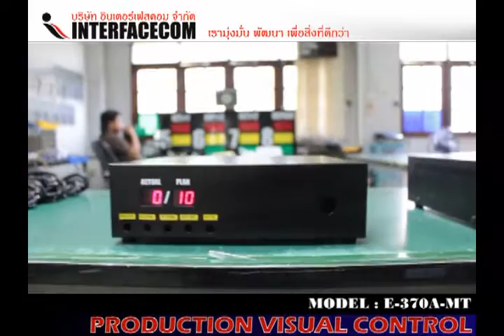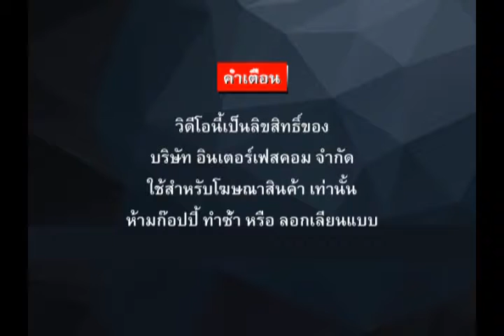315 PRODUCTION VISUAL CONTROL E 370A MT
315 PRODUCTION VISUAL CONTROL E 370A MT

- Display Board
- Digital Clock
- Temp Board
- Counter Board
- Andon Board
- Andon Module
- Modbus Board
- 7Segment, LCD Board
- Tcp/ip Board
- Ascii Board
- Target Board
- Andon Module
- Andon Wireless
- Software Monitoring
- Andon Board
- Production qc
- mini Production board
- Wireless board
- Wifi board
- MP3 board
- Visual control system board
- Visual factory
ฯลฯ